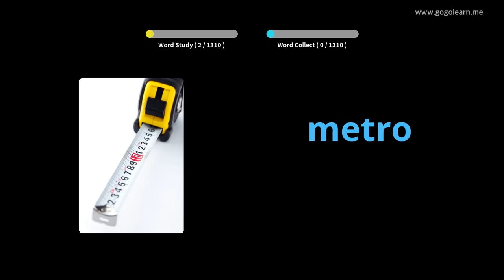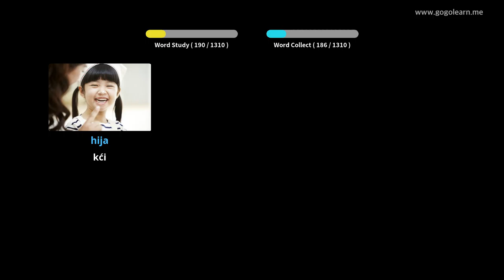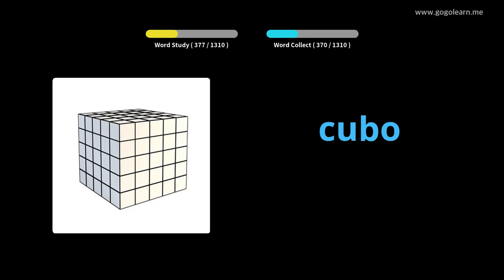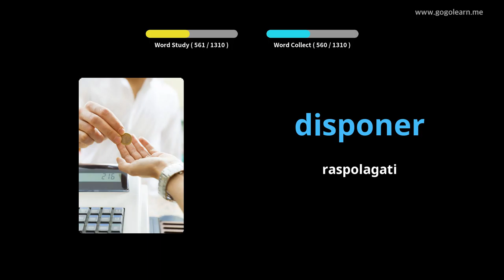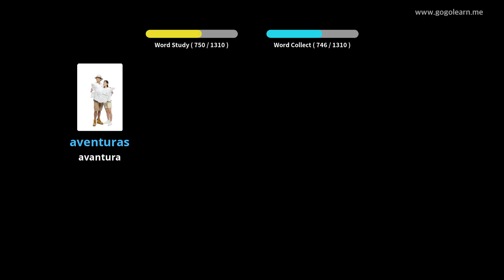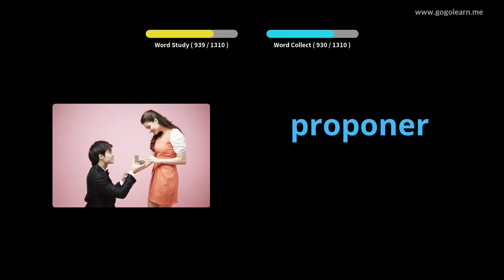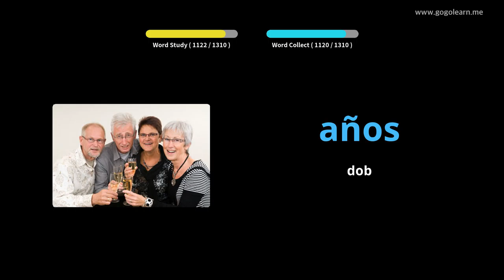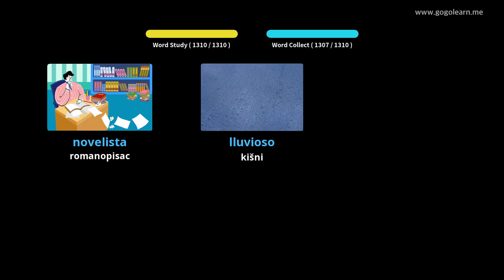Učite s španjolski slikama | španjolski vokabular Osnovni | Golearn